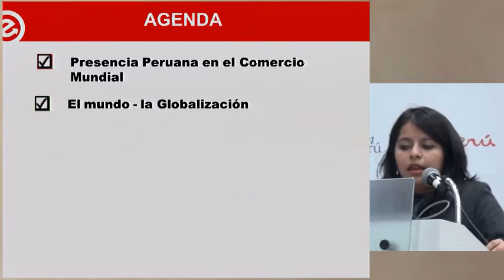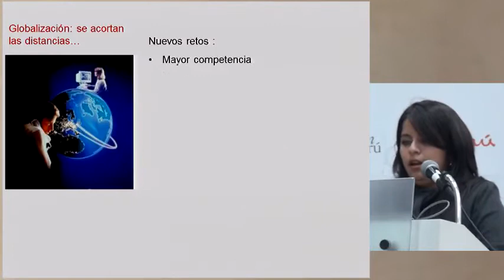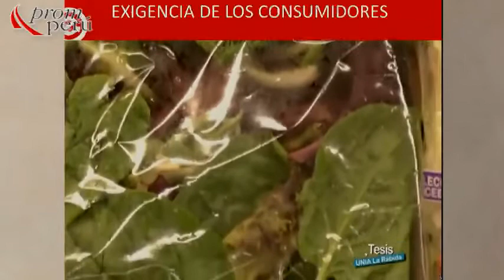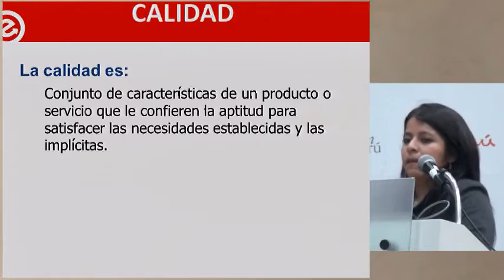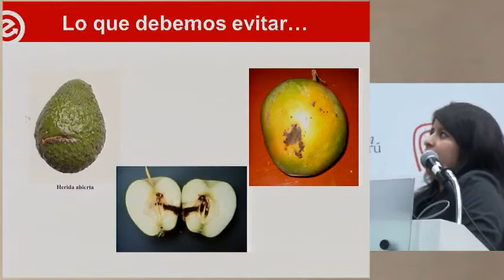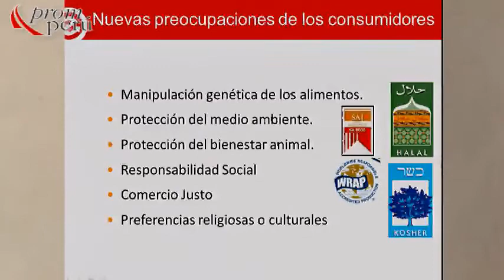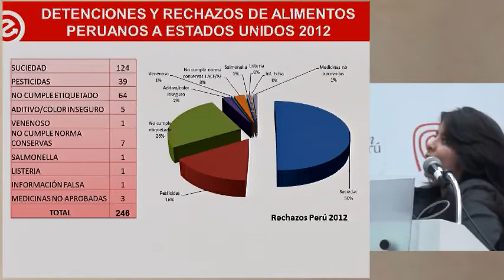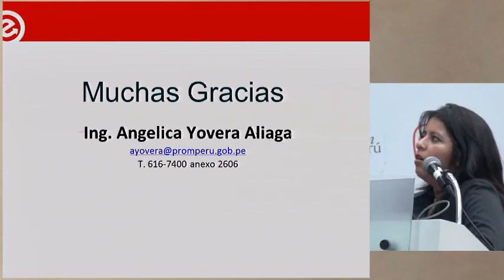La calidad en el comercio internacional de alimentos [12 de junio de 2013]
Ponencia del Seminario Miércoles del Exportador PromPerú:
"La calidad en el comercio internacional de alimentos"

YOVERA, Angelica
PROMPERÚ